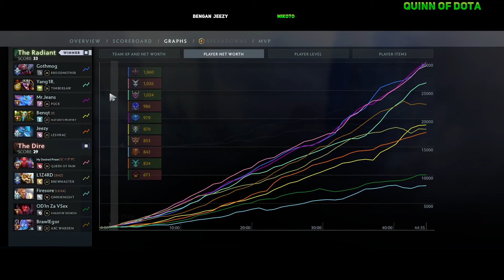MIKOTO picked HIS BEST HERO - QUEEN OF PAIN 30 LVL GRANDMASTER TIER against TOXIC BROODMOTHER